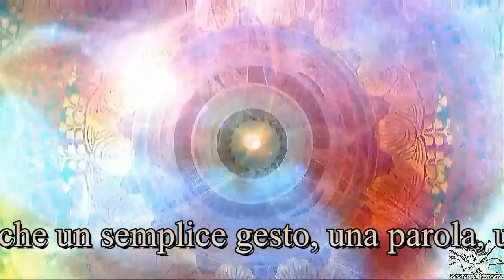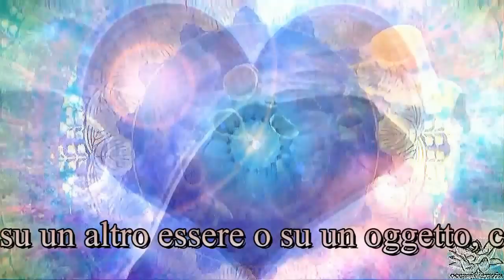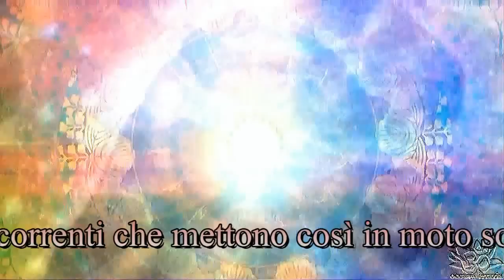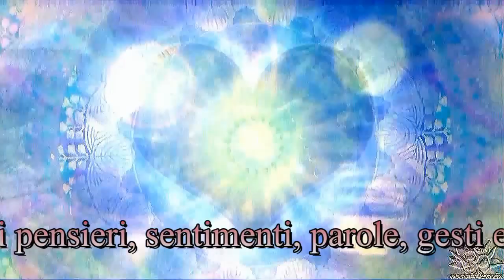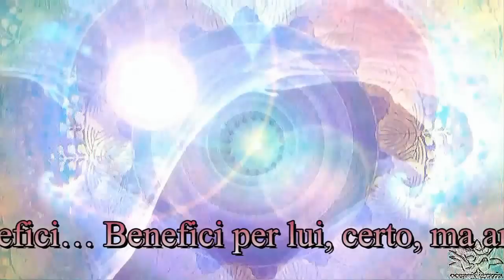Magia ♥ Sotto il segno della nostra esistenza quotidiana ♥ (Omraam Mikhaël Aïvanhov)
"Ogni azione -- per quanto insignificante -- anche un semplice gesto, una parola, un sentimento o un pensiero producono necessariamente effetti positivi o negativi. Si può affermare dunque che in qualche modo la nostra intera vita è posta sotto il segno della magia: nella vita ogni cosa è influsso, impronta, vibrazione, e ciò è sufficiente per entrare nel campo della magia. Ogni volta che un essere agisce su un altro essere o su un oggetto, compie un atto magico. Ed ecco che le persone guardano, parlano, pensano, nutrono desideri, sentimenti e compiono gesti senza rendersi conto che tutte le correnti che mettono così in moto sono forze magiche. Spesso, nella loro ignoranza, accade che le persone mettano in azione forze negative che si ritorcono poi contro di loro, e quando vengono scosse, afferrate e morse da tali forze, non ne capiscono il perché. È dunque importante che ciascuno impari a lavorare sui propri pensieri, sentimenti, parole, gesti e sguardi, affinché le forze provocate da ogni sua attività fisica o psichica producano unicamente effetti benefici... Benefici per lui, certo, ma anche per tutte le altre creature nel mondo."

Prosveta Italia